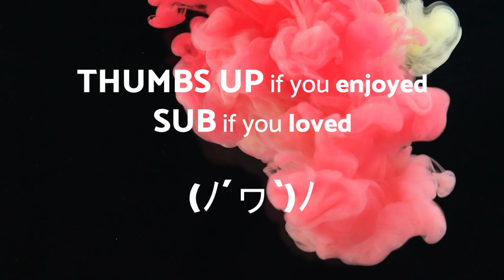No Copyright Music - A trip around the Moon - Rock - Royalty free music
A trip around the Moon - Rock